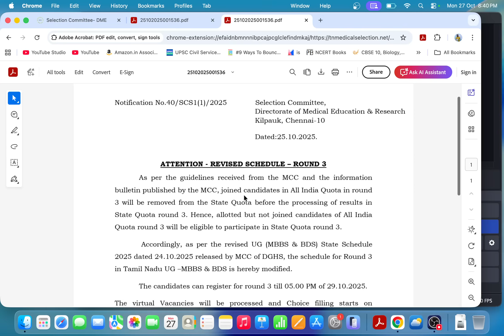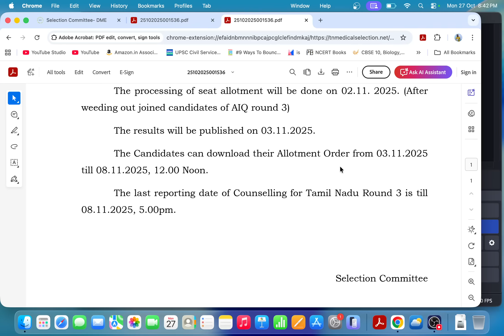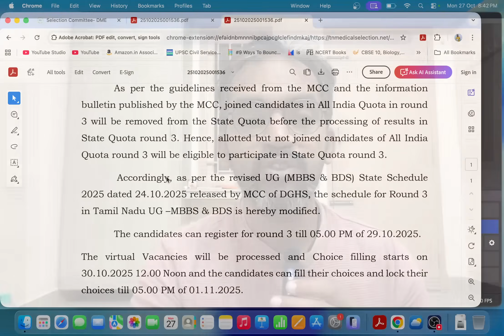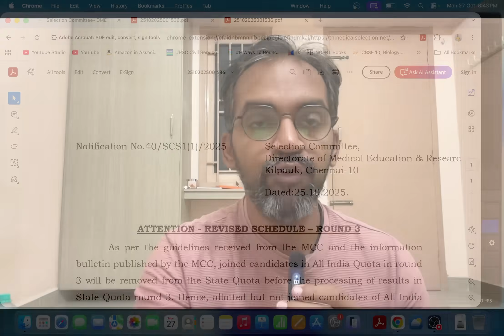TN Medical Selection 2025 Round 3 Schedule updated!